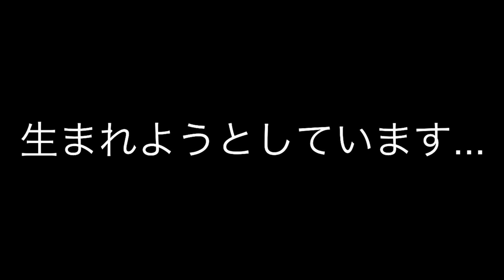【OHOL】鍛冶を教えてたらカワイイ弟子が出来ました【one hour one life】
いいこ

次⇒明日